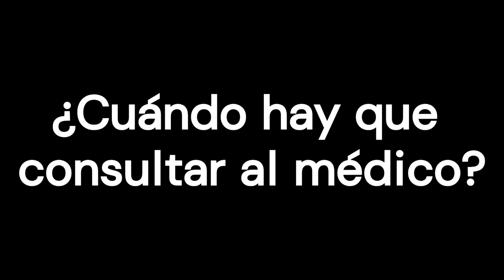Gastroenteritis aguda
La gastroenteritis aguda es una inflamación que afecta al aparato digestivo y altera la regulación de agua y sales minerales.
En nuestro entorno, la causa más frecuente de gastroenteritis es un germen, como el norovirus o el rotavirus. Estos microbios infectan las células que tapizan el intestino delgado, donde se multiplican, y dan lugar a síntomas como diarrea, asociada o no a vómitos, y dolor abdominal.

0:00 Introducción
0:57 Causas
1:31 Transmisión
1:53 Prevención
3:05 Síntomas
3:31 Tratamiento
5:25 ¿Cuándo hay que consultar al médico?